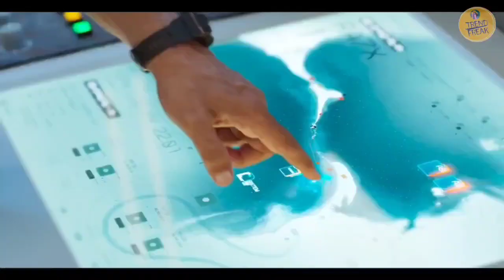Ram Setu Trailer|ram setu review|ram setu film review|ram setu public opinion